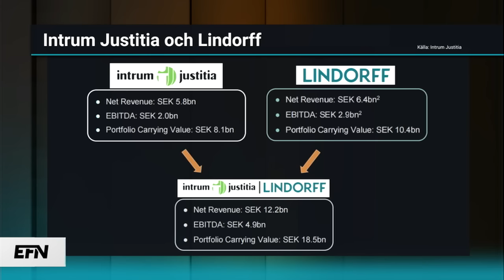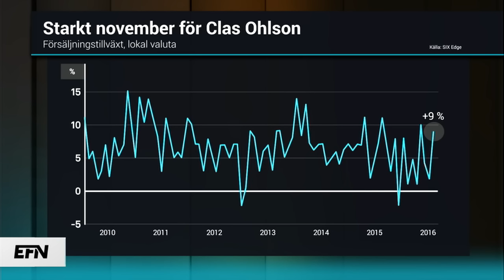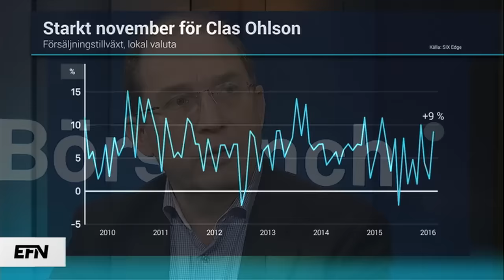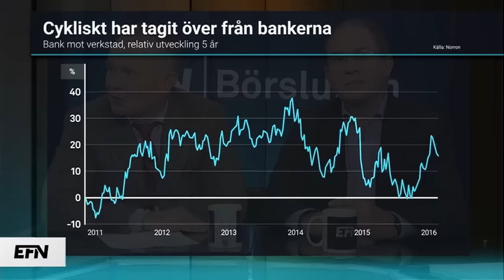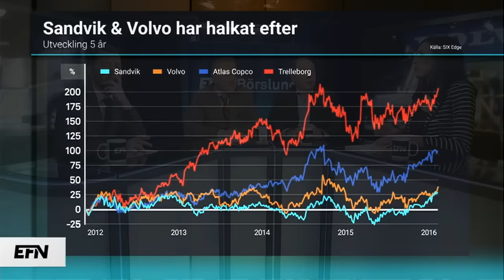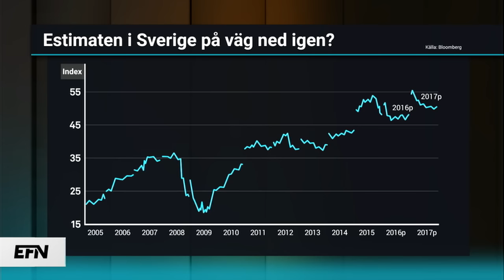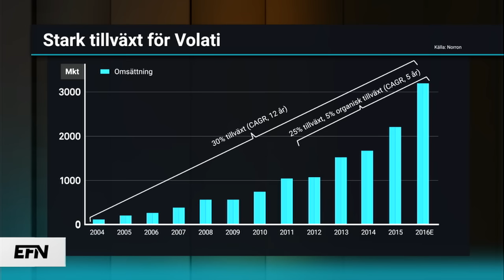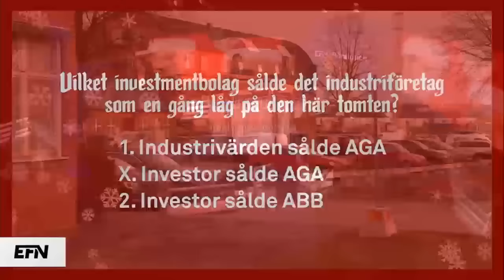”Börsen är irrationell just nu” | Börslunch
Det är fullt hus i dagens Börslunch. Vd-duon Klaus-Anders Nysteen från Lindorff och Mikael Ericson från Intrum Justitia får sällskap av Anders Haskel och Nicklas Granath. Dessutom rapporterar Linda Vikström från Kinneviks presskonferens.